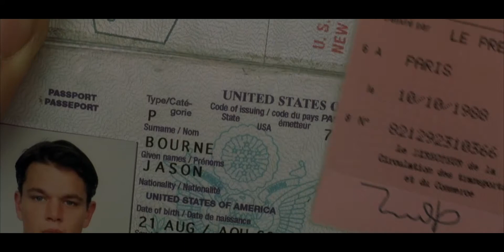Jason bourne-Extreme Ways